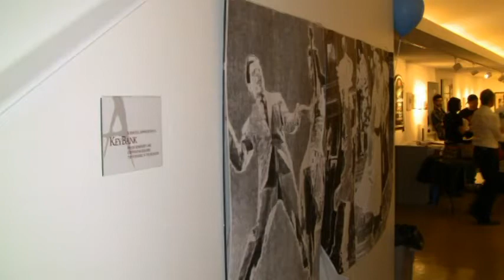The River St. Riot Jill Weinisch The Tichy Boys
Please join us as we swing into a new tradition:

RIVER STREET RIOT, A ROCKIN' BENEFIT
FOR THE ARTS CENTER OF THE CAPITAL REGION

This event will feature...
Live music by The Tichy Boys
Cash Buffet + Libations
Dinosaur Bar-B-Que
Wine-n-Diner
Jive dance lessons, and a dance contest!
Stellar Silent Auction
A Bettie Page and James Dean look alike contest
Photobooth

You won't want to miss this party... it's going to be a swingin' riot!

$15 advance tickets* and Arts Center Members

Support the arts and come get your dance on!